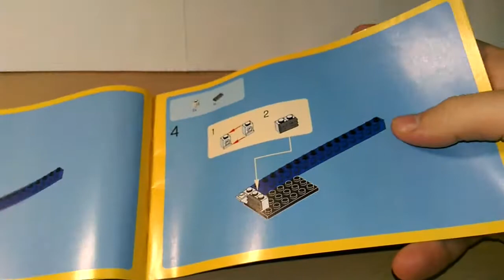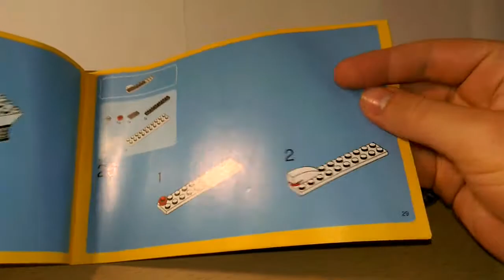LEGO Creator 31006 - Sportwagen | Review - Modell 3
Lego Review mit Kahdo